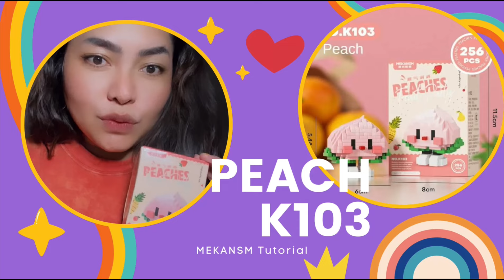BUILDING PEACHES K103 FRUIT PARTY MEKANSM BLOCK TUTORIAL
5th Song
Artist : Professor Xv
Tittle : Dont Worry